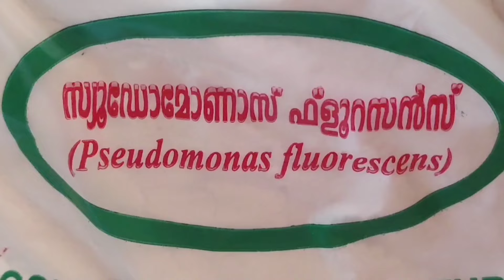ഇപ്പോഴിങ്ങനെ ചെയ്തില്ലെങ്കിൽ ഇഞ്ചി മുഴുവനും ചീഞ്ഞ് നശിക്കും # namukkumkrishicheyyam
ഇപ്പോഴിങ്ങനെ ചെയ്തില്ലെങ്കിൽ ഇഞ്ചി മുഴുവനും ചീഞ്ഞ് നശിക്കും
namukkumkrishicheyyam
namukkumkrishicheyyam  ginger rhizome rot